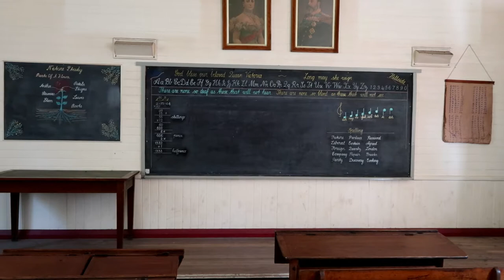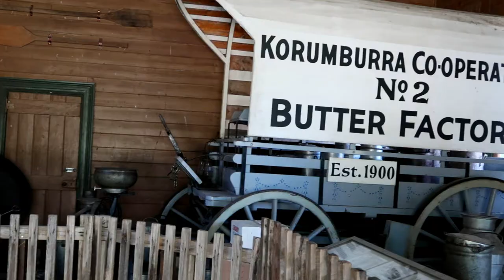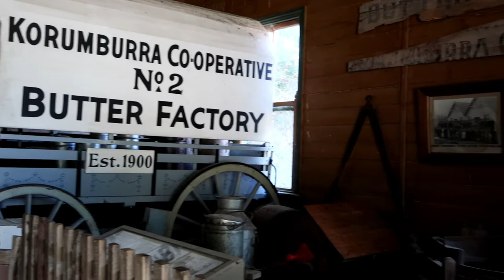Coal Creek Century Ago, Malayalam travel vlog 5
Every Building and Object at Coal Creek has a Story to Tell. They Depict a Part of the History of Korumburra .